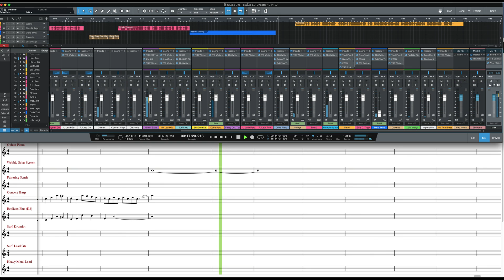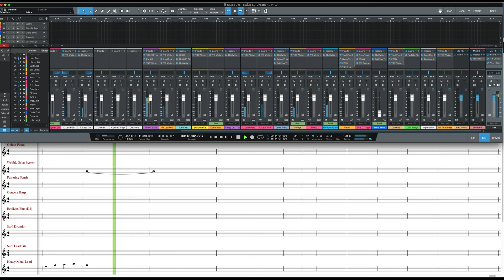"Extreme Gravity: Chapter 10" ~ v20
In this version of my original science fiction radio play, I edited the notes and phrases for the Cuban upright piano and did some arranging, composing, producing, and audio engineering.  As in the previous version, the sections with the Cuban upright piano are louder, so I can hear the notes and phrases distinctly.  I used an Aphex Aural Exciter plug-in from Waves and a Timeless 3 (FabFilter Software Instruments) preset to enhance the Cuban upright piano.  Once I do submixes, I can focus on "ducking" the instruments to bring the dialogue to the front of the mix.